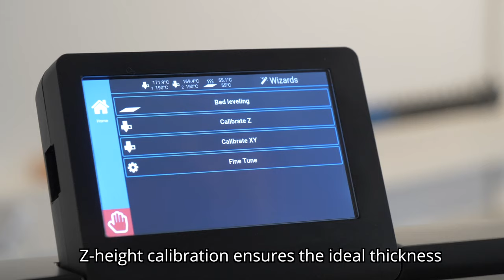FELIX Pro 3 Z-Height Calibration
The distance of the nozzle from the print bed needs to be at exactly the right height.  Too close and the filament clogs the nozzle. Too far and you print in mid air.  The FELIX Pro 3 has built-in features to probe and automatically gauge the position of the nozzle from the print-bed, for accurate prints, every time.